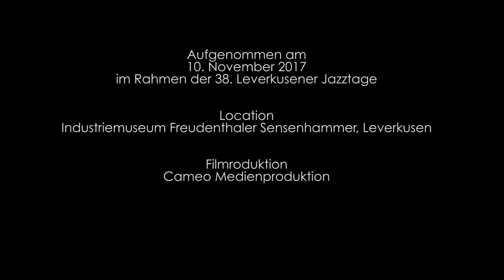crazy freilach Showreel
crazy freilach

Die fünf Leverkusener Musiker tragen seit mittlerweile zwei Jahrzehnten ungebrochen die Leidenschaft des Klezmers in sich. Mit großem Enthusiasmus widmen sie sich der zeitgenössischen Klezmermusik und dem jiddischen Gesang mit dem Ziel, dieses fantastische musikalische Yerushe (jiddisch für Erbe) der osteuropäischen Juden lebendig zu halten.
Mehrere Konzertreisen nach Israel, regelmäßige Auftritte auf den Leverkusener Jazztagen sowie Kooperationen mit dem WDR und der Philharmonie Köln haben das Quintett weit über die Stadtgrenzen hinaus bekannt gemacht und lassen die Zuhörer teilhaben an den vielfältigen Facetten dieser traumhaften Musik. Kaum ein anderes Klezmerensemble begibt sich mit so viel Faszination und Leidenschaft auf die Suche nach neuen Klängen und musikalischen Wegen. Virtuose Elemente, Improvisationen, Melodien aus dem Mittelmeerraum, lockere Beats und Grooves, verleihen der traditionellen Klezmermusik einen ganz eigenen Charme. Durch den Einfluss anderer Musikstile gelingt es der Band, ungeahnte Begegnungen und Eindrücke in die Musik einfließen zu lassen. Die musikalische Reife kombiniert mit faszinierenden Arrangements und der Virtuosität der einzelnen Musiker hebt die Klezmermusik auf ein neues Level und entführt den Zuhörer in eine fremde Welt.

Five musicians, who have been dedicated to klezmer continually for now two decades. With great enthusiasm they commit themselves to contemporary klezmer music and Yiddish song, with the purpose of keeping this fantastic Yerushe (yiddish for heritage) of eastern European Jews alive.
Several concert tours to Israel, regular performances at the Leverkusener Jazztage (a jazzfestival in Leverkusen, Germany) as well as cooperations with the WDR and the Kölner Philharmonie have made the quintet famous, far beyond the city limits, and let their listeners take part in the colourful variety of this wonderful music. Hardly any other klezmer ensemble is so fascinated and passionate about searching for new sounds and musical ways. Through virtuoso elements, improvisations, Mediterranean melodies and casual beats and grooves, the traditional klezmer music is given its own particular charm. Combinations with other styles of music enable the band to create unexpected encounters and experiences. The musical maturity paired with fascinating arrangements and the virtuosity of the individual musicians elevates the klezmer music to a new level and takes the listener into a mysterious world.

Jeannine Engelen – Vocals
Simon Boos - clarinet
Emma Fridman - violin
Daniel Hessel - double bass
Julian Hilgert - guitar

recorded: 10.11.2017 at the Leverkusener Jazztage

Video production by Cameo Medienproduktion